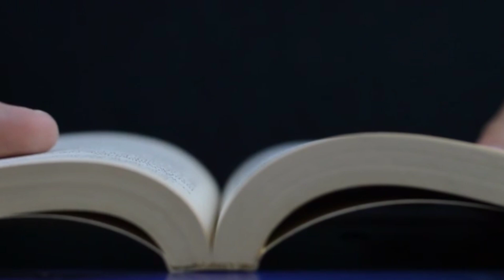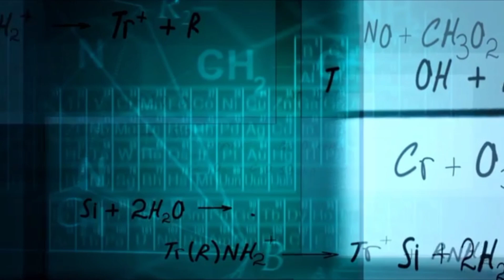The Vanishing Manuscript Mystery || Urdu/Hindi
In this episode of "No Face But," we delve into the perplexing mystery of the Vanishing Manuscript. Join us as we explore the enigmatic disappearance of a legendary document containing ancient secrets that could change the course of history. Follow our investigation through hidden societies, encrypted messages, and whispered legends as we unravel the truth behind the Vanishing Manuscript. Will we discover its whereabouts or will it remain forever lost in the abyss of mystery? Tune in to uncover the secrets that lie within this intriguing enigma

Vanishing Manuscript
Mystery
Ancient Secrets
Unsolved Enigma
Hidden Societies
Cryptic Messages
Legends
Investigation
Lost Knowledge
Codebreakers
Historical Mysteries
Dark Forces
Forgotten Civilizations
Secret Chamber
Intrigue